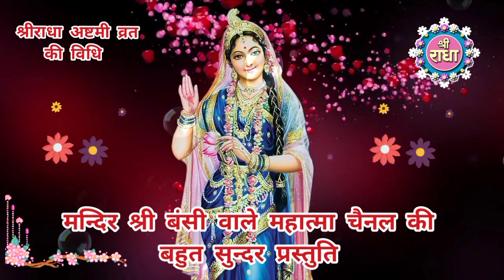राधा अष्टमी कब है ? Radha Ashtami Kab hai 2022 mein | श्रीराधा अष्टमी व्रत विधि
जय श्रीराधाकृष्ण भगवान जी की ,  जय राधा अष्टमी व्रत की
मंदिर श्री बंसी वाले महात्मा की ओर से हम आप सबका दिल से स्वागत करते हैं । इस वर्ष श्रीराधा अष्टमी का महोत्सव धूमधाम से 4 सितंबर 2022 दिन रविवार को मनाया जा रहा है । हमारे हिंदू धर्म में श्रीराधा अष्टमी व्रत का बड़ा ज्यादा महत्व बताया गया है । श्रीराधा अष्टमी का व्रत एकमात्र ऐसा व्रत है जो दोपहर को 12:00 बजे ही खुल जाता है । अर्थात श्रीराधा अष्टमी का व्रत दोपहर के 12:00 बजे तक होता है । तो इस वर्ष आप भी श्री राधा अष्टमी का व्रत जरूर रखें और भगवान श्री राधा कृष्ण जी की अनंत कृपा को प्राप्त करें । आज की इस वीडियो में श्री राधा अष्टमी के व्रत से संबंधित सारी जानकारी विशेष रूप से विस्तार से दी गई है ।
विशेष जानकारी :
1 वर्ष तक एकादशी का व्रत रखने से जो पुण्य फल मिलता है वही पुण्य फल सिर्फ एक श्रीकृष्ण जन्माष्टमी का व्रत रखने से मिल जाता है । और श्रीकृष्ण जन्माष्टमी का व्रत 12 साल रखने से जो पुण्य फल मिलता है । वही पुण्य फल एक बार श्रीराधा अष्टमी का व्रत रखने से मिल जाता है । इसलिए आप सब से निवेदन है कि इस वर्ष श्रीराधा अष्टमी का व्रत आप जरूर रखें । क्योंकि श्रीराधा अष्टमी के व्रत से बहुत ज्यादा पुण्य फल मिलता है । और भगवान श्रीराधा कृष्ण जी की अनंत कृपा मिलती है   जीवन में सभी तरह के सुख संपत्ति आनंद प्राप्त होते हैं । और जीवन के अंत समय में भगवान श्रीराधाकृष्ण जी के गोलोक धाम में सदा के लिए स्थान मिल जाता है ।
आप सबका हार्दिक धन्यवाद ।
इस वीडियो के संबंध में किसी भी तरह की जानकारी के लिए आप हमारे Whatsap No पर contact कर सकते हैं :
 ashtami 2022 drik panchang, radha ashtami 2022 timing
राधा अष्टमी कब है, राधा अष्टमी कब की है, राधा अष्टमी किस दिन मनाई जा रही है, राधा अष्टमी व्रत किस दिन को है, राधा अष्टमी कब आ रही है, राधा अष्टमी 2022 में कब है, राधा अष्टमी व्रत कैसे रखा जाता है, राधा अष्टमी व्रत कब है, राधा अष्टमी व्रत की विधि कौन सी है, राधा अष्टमी व्रत विधि, राधा अष्टमी विधि,  राधा अष्टमी व्रत को कैसे मनाया जाता है, राधा अष्टमी में क्या खाएं क्या नहीं